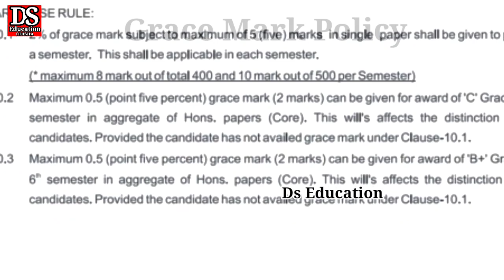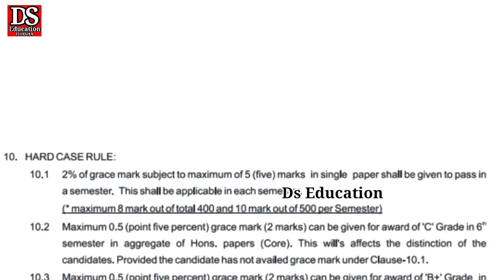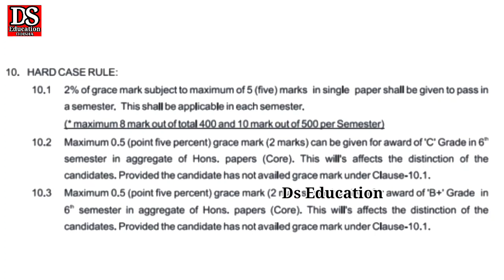Grace mark କେମିତି ଦିଆଯାଏ?| Grace mark policy in different universities & autonomous college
how grace marks are added?
how many marks is a grace mark?
what is the use of grace marks?
grace mark rules for ug pg exam 2022

grace mark policy,grace mark system,grace marking policy in university,grace mark system in university,grace mark policy in autonomous college,grace mark system in ug pg exam,grace mark policy for ug pg students